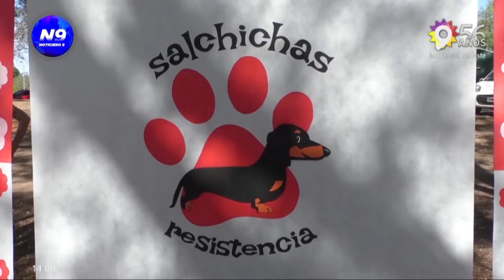“SALCHIENCUENTRO” - NOTICIERO 9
A PURAS CORRIDAS Y FESTEJOS
El grupo Salchichas de Resistencia convocó  a más de 150 perros éste domingo en el Parque Intercultural 2 de Febrero.  Con motivo de festejar la primavera y jugar entre todos, se vivió una tarde entretenida entre cada uno que se acercó con sus familias y amigos.  NOTA: GUSTAVO OBREGON - ORGANIZADOR // .JAVIER ARANDA - VETERINARIO // MILI (ÚLTIMA REINA SALCHICHA)Y MARIELA SU DUEÑA // .SUPERMAN SALCHICHA // NALA (SALCHICHA TRAPERA) Y FLOR // .RAFAEL (REY SALCHICHA)Y LAURA